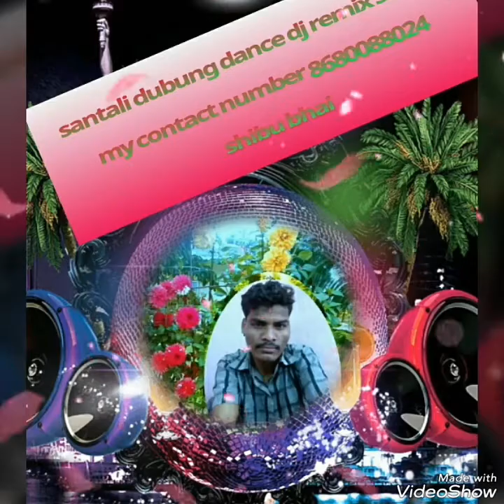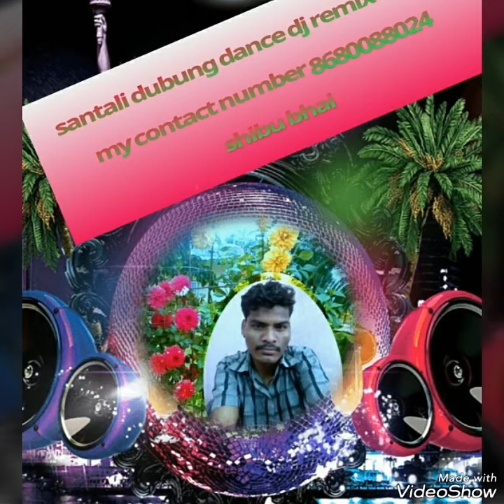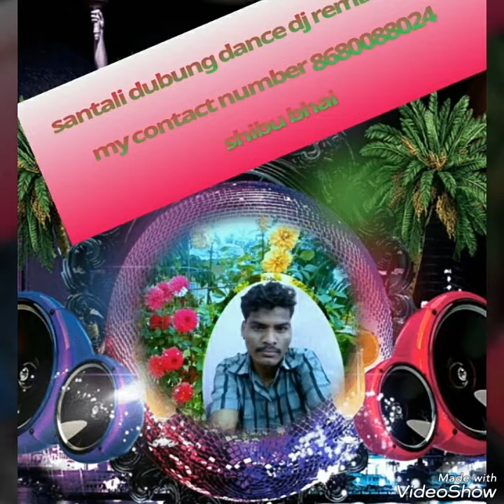Malamal figure karo Dubung dance dj remix songs dj shibu bhai